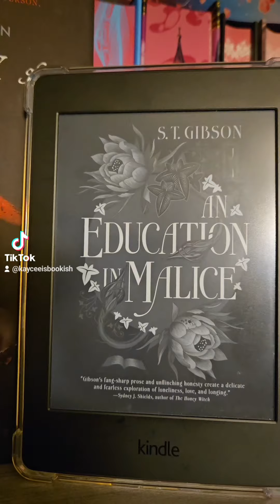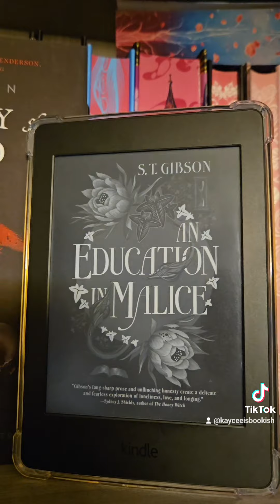Book Review: An Education in Malice by S.T. Gibson